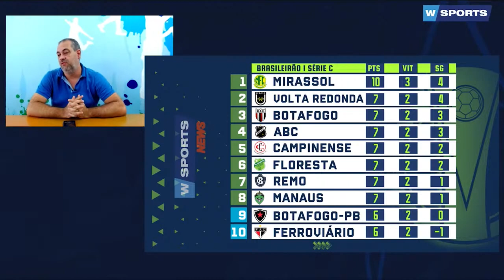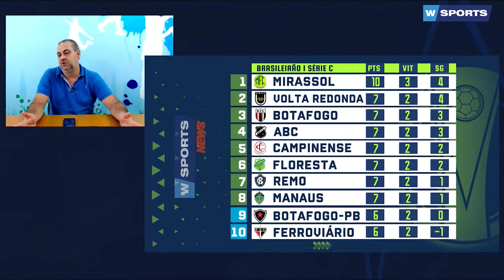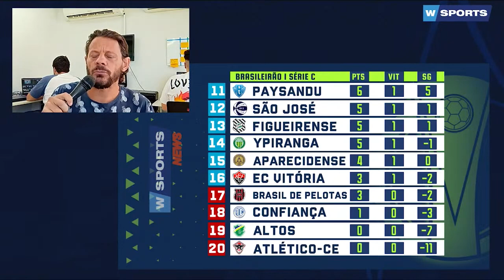COMO FICOU A TABELA DO BRASILEIRÃO SÉRIE C APÓS A RODADA, VEJA NA WSPORTS NEWS - 02/05/2022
- 11h00 | AO VIVO

A MELHOR EQUIPE DO RÁDIO ESPORTIVO DE RIBEIRÃO PRETO:

🎙 Apresentação: Wilson Rocha
🗣️ Comentários: Luis Cesar Moralles
🎤 Repórter: Charles Evangelis